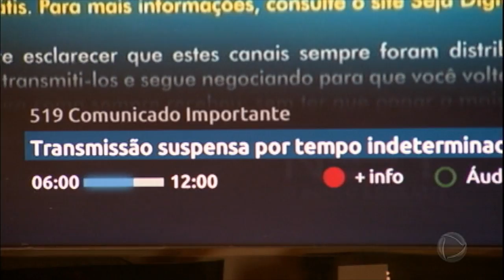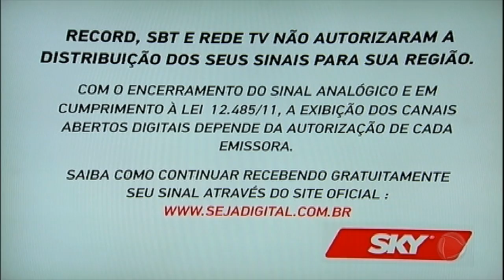Saiba como funciona a TV por assinatura nos Estados Unidos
Nos Estados Unidos, as operadoras de TV por assinatura sempre pagam os produtores de conteúdo, inclusive os canais abertos. No Brasil, a Comissão de Defesa do Consumidor da Câmara vai marcar uma audiência pública para discutir o impasse que vem deixando assinantes de TV a cabo sem a programação de três das maiores emissoras do País.